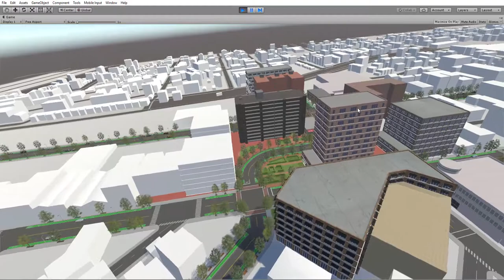The Bend at Negley - Aerial View - Chase Kea